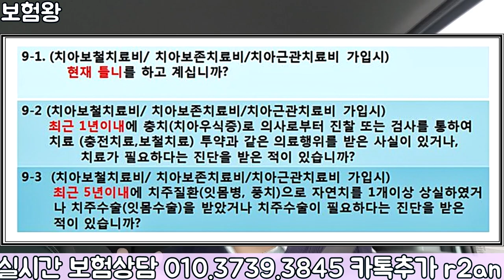치아보험 가입전 병원에 갔다면 이렇게 하세요 ★보상 꿀팁 공개★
보험은 가입하고 병원가서 치료받고 보험금 청구하는게 원칙입니다.
물론... 당연한거죠

하지만 치아치료나 혹은 단순견적으로 병원에 갔다면
치아보험 가입이 가능할까요??

병원에 가셨어도 보험가입후 보상받을수 있는 꿀팁에 대해서
설명드릴께요..

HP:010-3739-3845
카톡친구추가:r2an
카톡플러스친구:태수의 보험리모델링